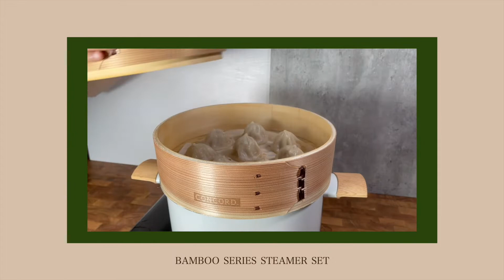Concord Bamboo Steamer Series / Cooking at Home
♪ Lunch (Prod. by Lukrembo)